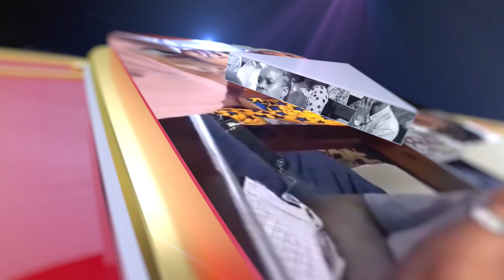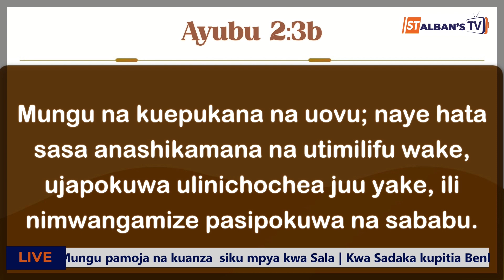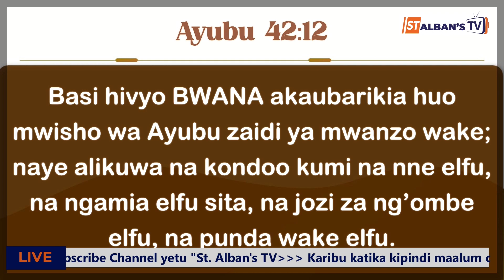SALA YA ASUBUHI | JUMATATU - 04 Desemba, 2023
Karibu katika kipindi maalum cha SALA YA ASUBUHI. Katika kipindi hiki tunapata wasaa wa kutafakari Neno la Mungu pamoja na kuanza  siku mpya kwa Sala.

 Kwa Sadaka kupitia Benki na Simu:
 NBC Corporate Branch: Akaunti Na. 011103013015 Jina : St. Alban’s Church Council

 TIGO LIPA Namba: 6264396 Jina: St. Alban’s Church Council

 VODA LIPA Namba: 5065773 Jina:  St. Alban’s Church Council